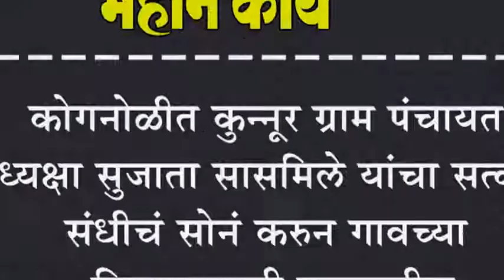कोगनोळीत कुन्नूर ग्राम पंचायत अध्यक्षा सुजाता सासमिले यांचा सत्कार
कोगनोळीत कुन्नूर ग्राम पंचायत अध्यक्षा सुजाता सासमिले यांचा सत्कार : संधीचं सोनं करुन गावच्या विकासासाठी प्रयत्नशील